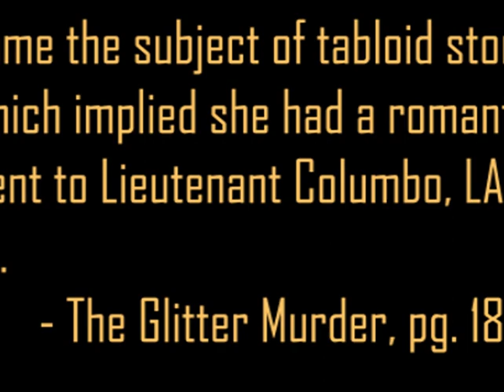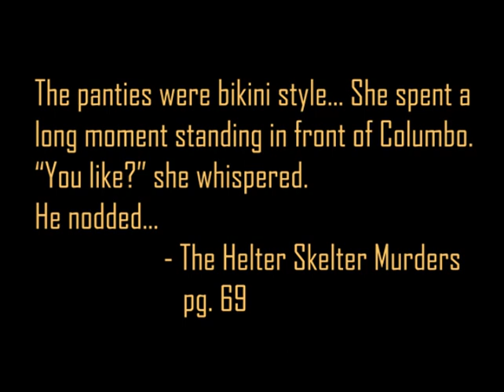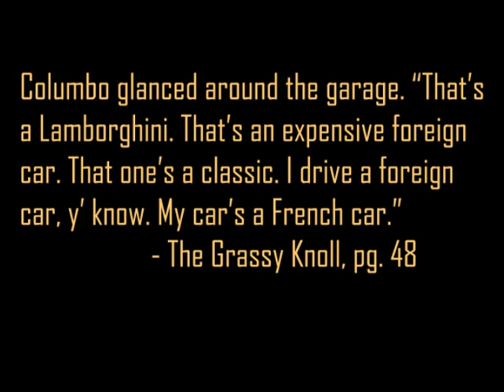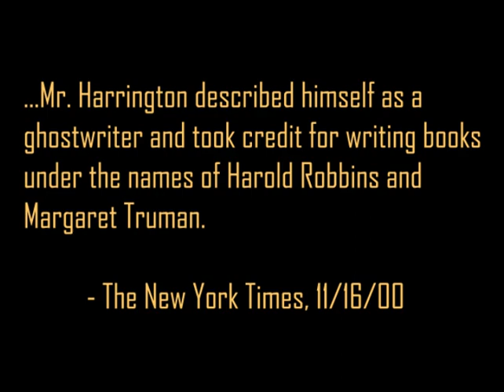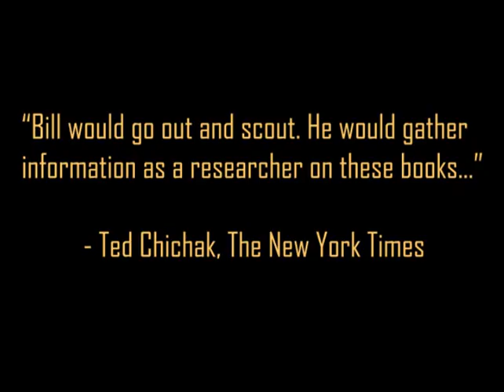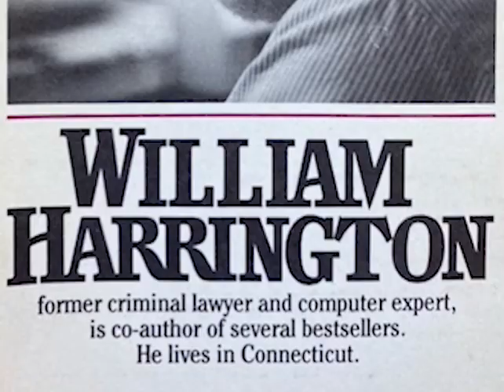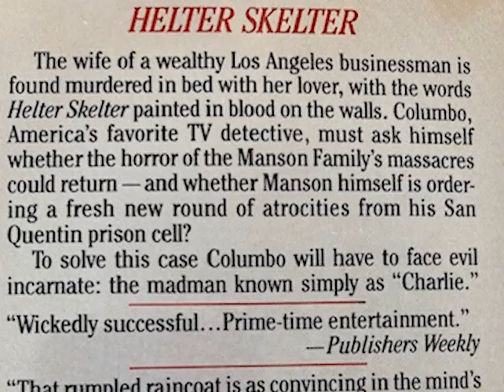The William Harrington Novels | Echoes of Columbo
It's an episode seven months in the making! Here, we heap praises upon a man who dared to be a little bit different in his interpretation of the "Columbo" universe: the late, great William G. Harrington.